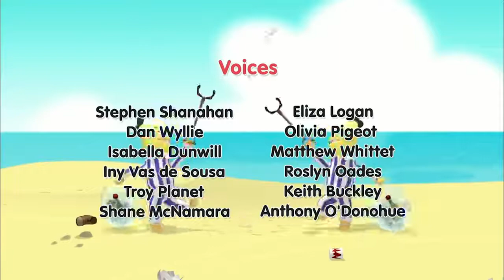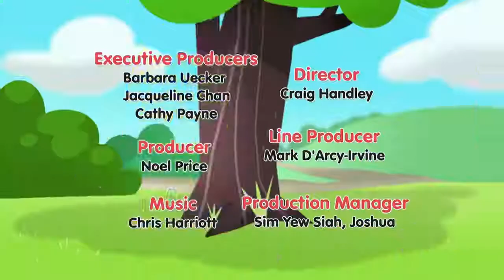Get Better Bear! Cartoons for Kids Bananas In Pyjamas YouTube